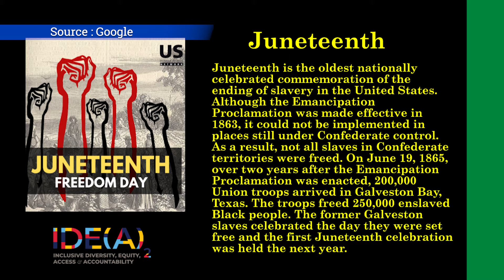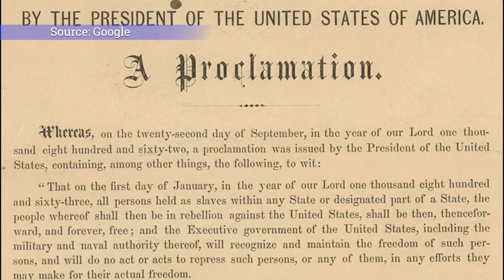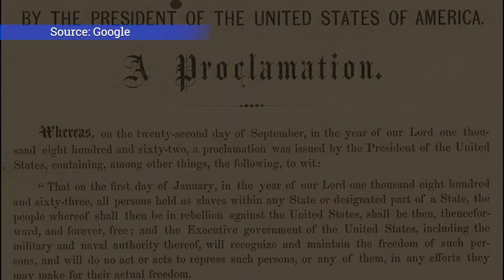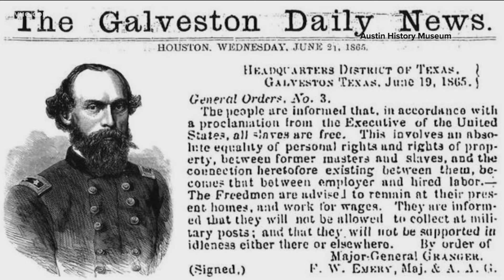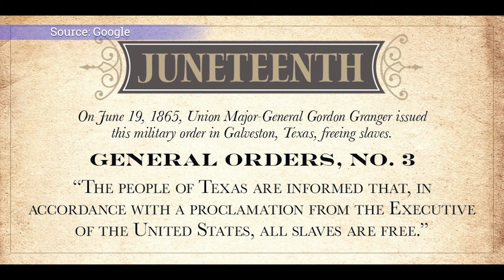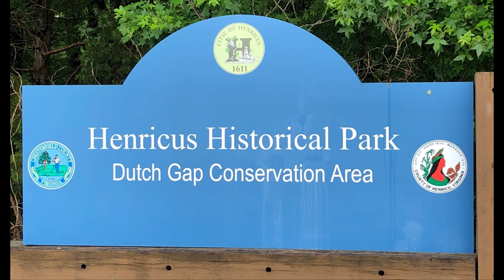Episode 50: Chesterfield’s Unique Connection to Juneteenth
On the latest episode of Chesterfield Behind the Mic, we talk to historian John Pagano of Henricus Historical Park to hear the story of Juneteenth told from a Chesterfield point of view, as Union soldiers who were stationed locally were part of the forces in Galveston on June 19, 1865 as word finally arrived about the abolition of slavery.

Credits:
Director: Martin Stith
Executive Producer: Teresa Bonifas
Producer/Writer/Host: Brad Franklin
Director of Photography/Editor: Matt Boyce
Producer/Camera Operator: Martin Stith and Matt Neese
Graphics: Debbie Wrenn
Promotions and Media: J. Elias O’Neal, Elizabeth Hart, and Jackie Wilkens

Guest:
John Pagano, Interpretation Supervisor- Henricus Historical Park

Recorded in-house by Constituent and Media Services

Chesterfield.gov/podcast

On Facebook, like our page: Chesterfield Behind the Mic. On Twitter, you can find us at @ChesterfieldVa and on Instagram it’s @ChesterfieldVirginia. And you can also watch the podcast on WCCT TV Thursday through Sunday at 7 p.m. as well as on weekends at noon on Comcast Channel 98 and Verizon Channel 28.